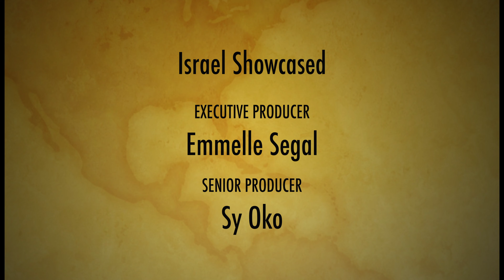ISRAEL SHOWCASED! - AN EDUCATIONAL VIDEO SERIES ABOUT THE ESSENCE OF ISRAEL. DELRAY BEACH, FL.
ISRAEL SHOWCASED!  - AN ENTERTAINING AND EDUCATIONAL VIDEO SERIES ABOUT THE ESSENCE OF ISRAEL.

The United West Team is in pre-production for a weekly TV/Video series about the uniqueness, capability, history and wonder of Israel, a small country with a big impact.

Check out today's "man-on-the-street" interviews asking basic questions about the the country Israel. You will be amazed at what occurs.

Our team, featuring Suzi Gold went to Delray Beach, FL., to conduct these interviews.

Well, that might now be the correct word.

Tom Trento, for the Team

Please help us continue our work.